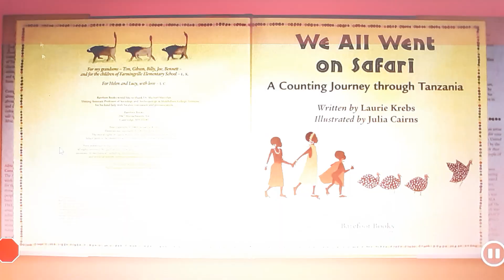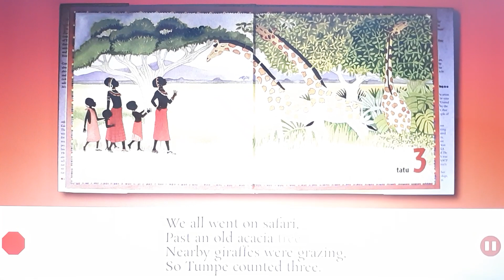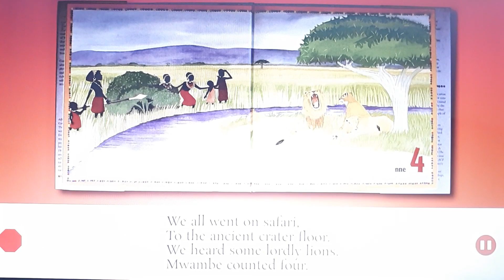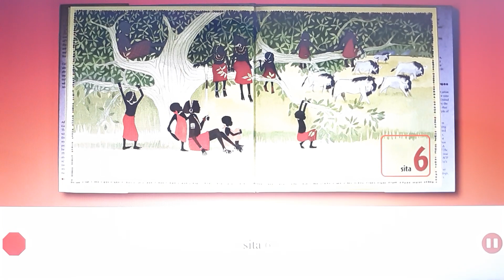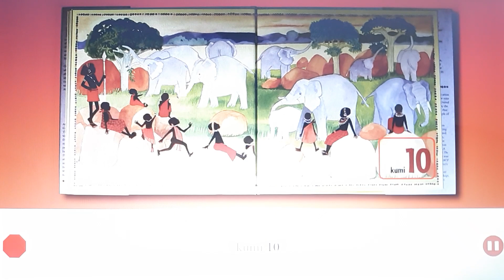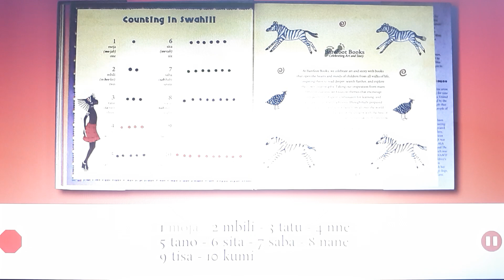One More Story: We all went on safari Text by Laurie Krebs illustrated by Julia Cairns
Join a group of friends as they set out on a counting journey through the grasslands of Tanzania. Along the way, the children encounter all sorts of animals including elephants, lions and monkeys, while counting from one to ten in both English and Swahili. The lively, rhyming text is accompanied by an illustrated guide to counting in Swahili, a map, notes about each of the animals, and interesting facts about Tanzania and the Maasai people. A portion of the proceeds from the sale of each book will be donated to the African Wildlife Foundation, to aid their wildlife conservation and community building efforts in Tanzania. (Softcover) 32pp; 10.25 x 10 inches

Arusha, Mosi, Tumpe and their friends embark on an exciting counting adventure through the grasslands of Tanzania, discovering all different kinds of African animals as they count from one to ten. Includes facts about Tanzania and information about each animal, the Masai people and the Swahili language.

Join Arusha, Mosi, Tumpe and their Maasai friends as they set out on a counting journey through the grasslands of Tanzania. Along the way, the children encounter all sorts of animals including elephants, lions and monkeys, while counting from one to ten in both English and Swahili. The lively, rhyming text is accompanied by an illustrated guide to counting in Swahili, a map, notes about each of the animals, and interesting facts about Tanzania and the Maasai people

A simple rhyming story presents children on safari in the grasslands of Tanzania and introduces African animals and the numbers one to ten. Includes a map and facts about Tanzania and the Maasai people, notes about each of the animals and a guide to counting in Swahili. Suggested level: junior, primary.

A requirement in all sports science courses, exercise physiology examines how the body's physiological systems behave during exercise. This study offers a concise and focused look at its subject, with a highly interactive approach that includes problem-solving and laboratory work. Developed with the student in mind, the book has been formatted for the logical and linear exposition of key concepts, with each chapter containing learning objectives, problems and objective tests.

Learn to count in Swahili and discover all kinds of African animals with this exciting children's safari through the grasslands of Tanzania! The lively rhyming text is supplemented by a map and by facts about Tanzania and the Maasai people; notes about each of the animals; and an illustrated guide to counting in Swahili.